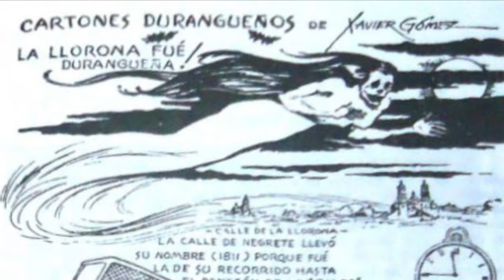Trailer - Los Grandes Misterios de Sergio Sánchez. Temporada 1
Inauguramos esta sección con una leyenda local y cuatro casos reales, todos sucedidos en Durango.